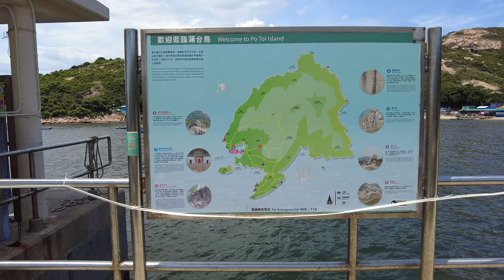Hong Kong -- Po Toi【4K】| Southernmost Island of Hong Kong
This video features a walk on Po Toi. Follow Virtual Tours TV in exploring the southernmost island of Hong Kong.

Location: Po Toi, Hong Kong 香港 蒲台島
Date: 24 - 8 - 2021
Timeline
00:00 The southernmost point of Hong Kong
00:22 Walking towards Po Toi Lighthouse
03:50 Hills of Po Toi
09:01 Seaside walk
23:03 Po Toi Pier